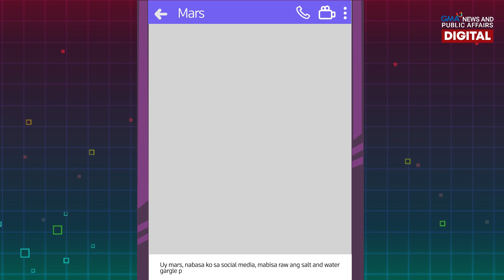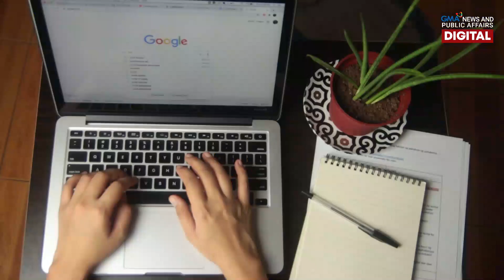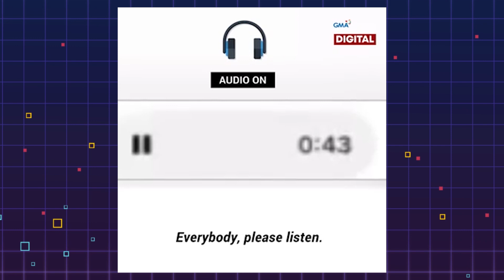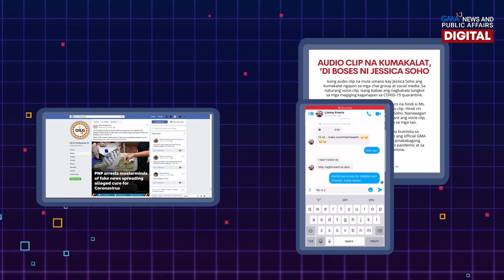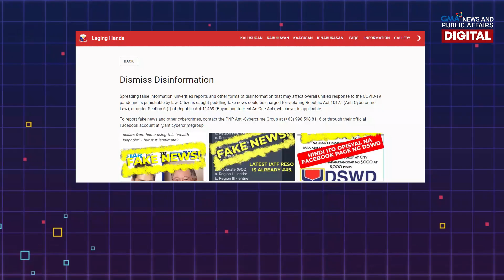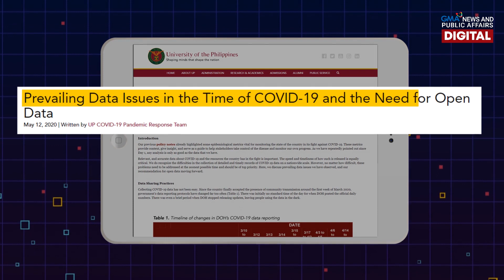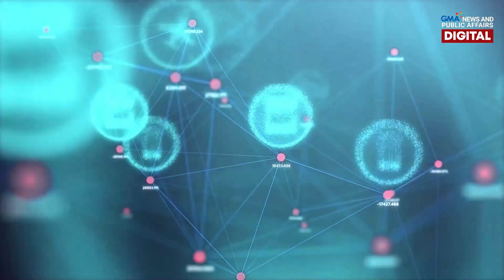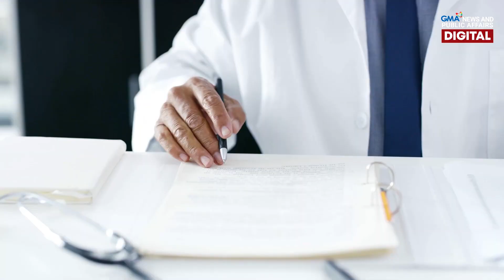GMA Digital Specials:DIGITAL MATTERS:Pekeng impormasyon,bakit lalong kumakalat sa gitna ng pandemya?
Ilang tsismis na ba ang narinig mo tungkol sa COVID-19 pandemic?

Ayon sa World Health Organization, kasabay ng pagkalat ng COVID-19 ay ang pagkalat ng mga fake news tungkol dito. Sa katunayan, kumakaharap daw tayo ngayon sa isang "infodemic" o information epidemic. Bakit kaya delikado ang isang infodemic sa panahon ng pandemya? Alamin sa video!

Get the most comprehensive multi-platform coverage of President Duterte's fifth State of the Nation address (SONA2020)